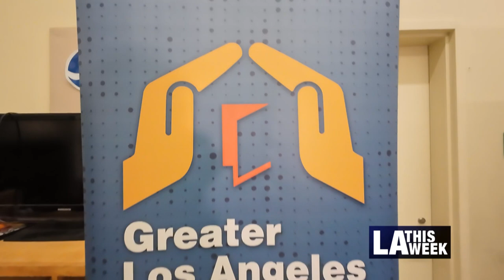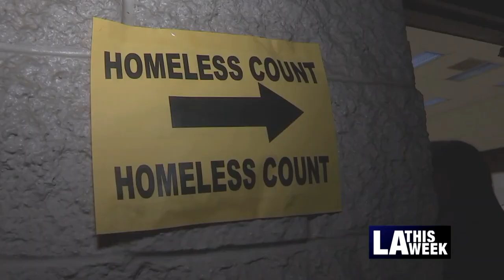Greater Los Angeles Homeless Count 2024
The Greater Los Angeles Homeless Count 2024 is conducted by Los Angeles Homeless Services Authority (LAHSA) and covers 4,000 miles over 3 days.  Volunteers will canvass the streets, tents, and RV’s to count the number of Angelenos who are homeless, and the data collected will help to provide better services and resources to get people off the streets and into housing.